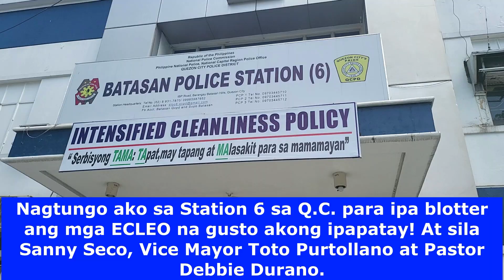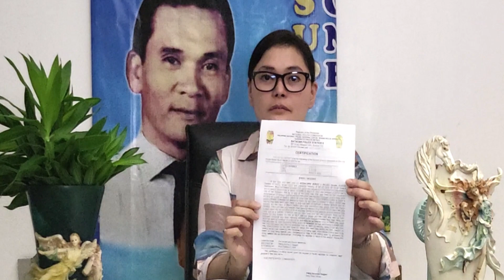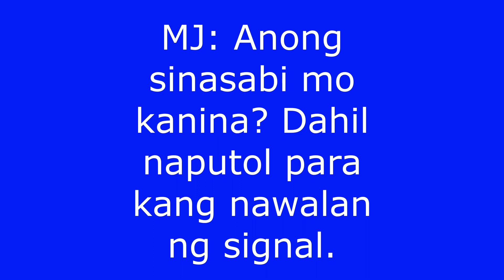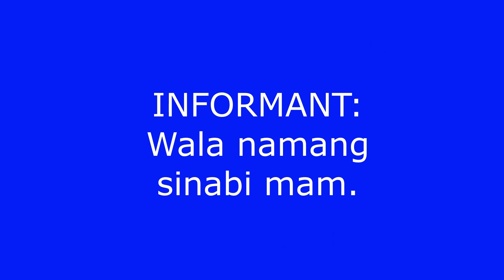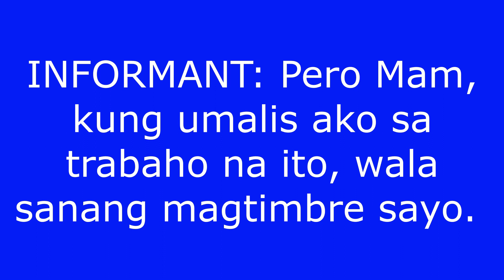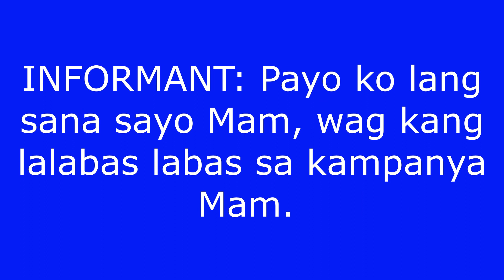JADE ECLEO..3M ANG HALAGA KAPAG MAPATAY KASAMA SILA SECO,PORTULLANO AT DURANO. MASTERMIND? ECLEO RIN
Blood is thicker than water, YES, pero pag KAGAHAMAN NA ANG UMIIRAL, WALA NG DUGO DUGO sa mga ito!
Kapag lusaw na ang utak ng sino mang nag dodroga, kahit sariling magulang, kapatid, anak , asawa ay hindi na kilalanin kapag kokontrahin ang kanilang gusto.